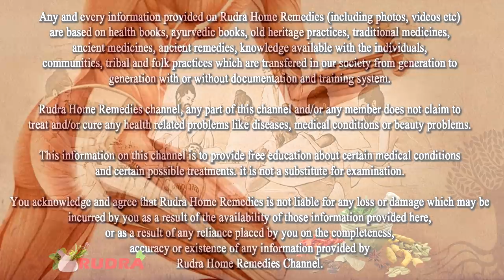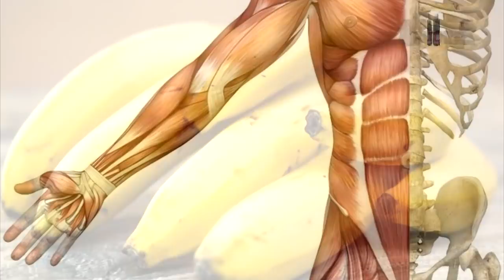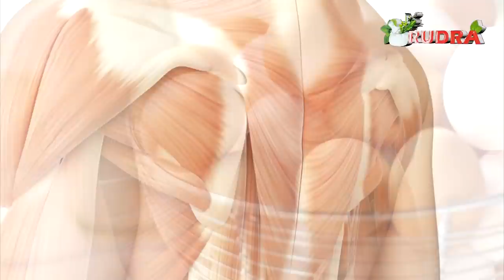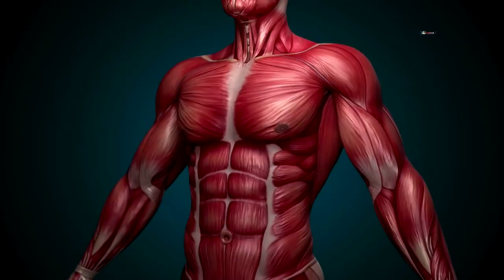सालों पुराना बदन दर्द/पीठ दर्द/गर्दन दर्द/कन्धा दर्द इसे मलते ही गायब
सालों पुराना बदन दर्द/पीठ दर्द/गर्दन दर्द/कन्धा दर्द इसे मलते ही गायब || Rudra Home remedies